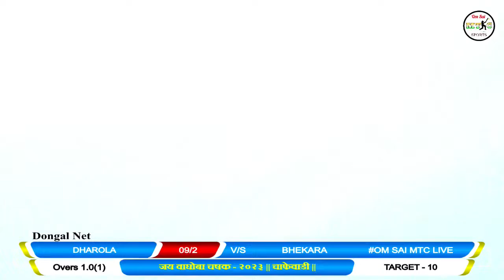FINAL MATCH DHAROLA VS BHEKARA AT, जय वाघोबा चषक - २०२३ || चाफेवाडी